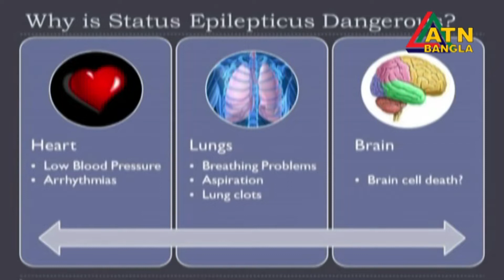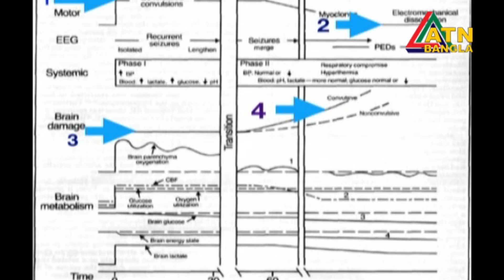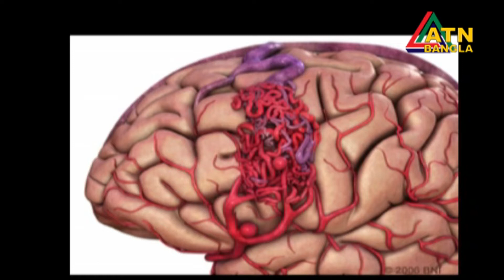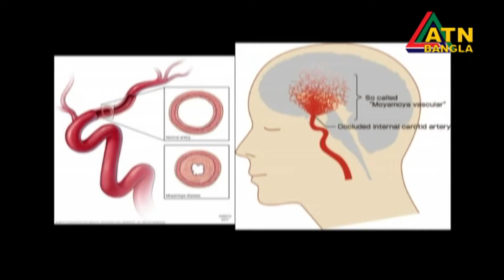ডা. সারোয়ারের সাথে ব্রেনের কথা | DR SAROWERER SATHE BRAINER KOTHA | 13.09.2019 | ATN Bangla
ATN Bangla